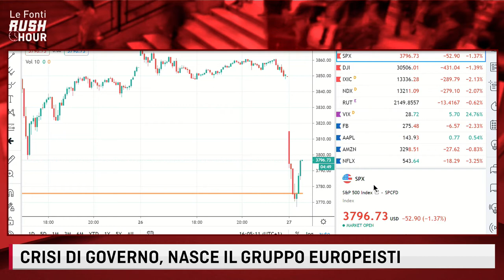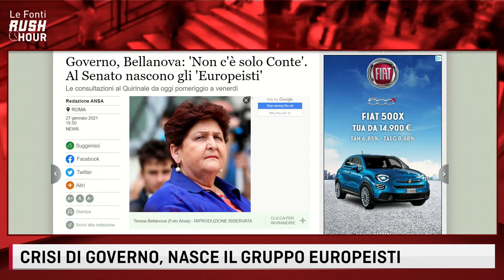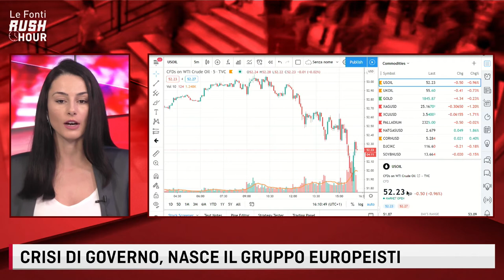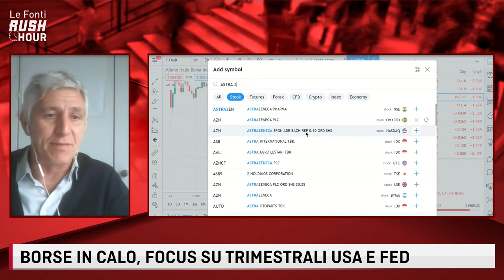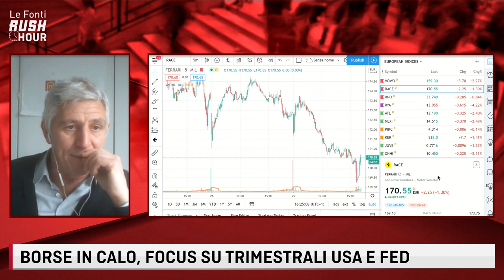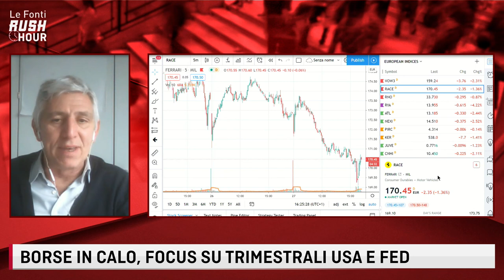LE FONTI RUSH HOUR- BORSE UE IN CALO ECCO I TITOLI DA GUARDARE con Filippo Ramigni - 27 Gennaio 2021